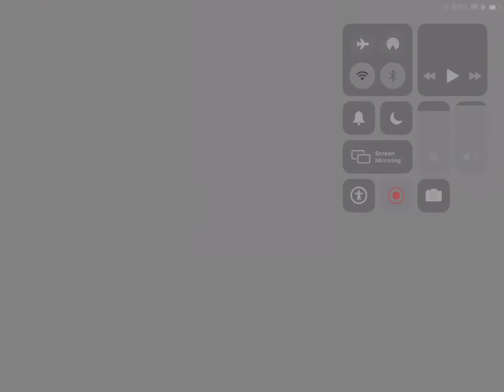ATR-72 Carribean Airline Midland - Beach